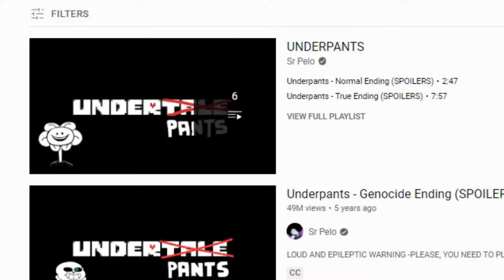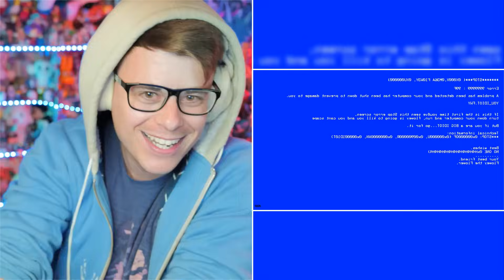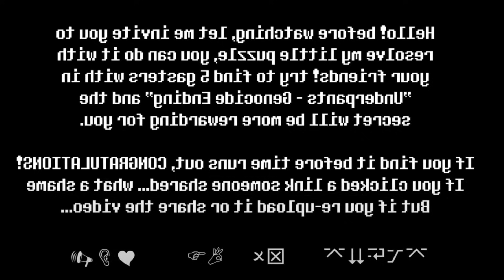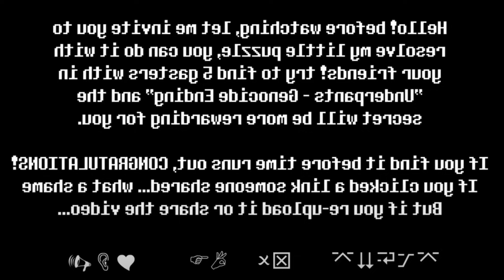Underpants is Ridiculously Idiotic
Reacting to the UNDERTALE meme Parody series UNDERPANTS by Sr Pelo! Because of the Friday Night Funkin' Indie Cross FNF mod and the bonus secret song with Sans Saness, I was told to react and watch the hilarious Underpants animation. We check out all the videos by Sr Pelo which are "Underpants - Normal Ending (SPOILERS)", "Underpants - True Ending (SPOILERS)", "Underpants - Genocide Ending (APRIL FOOLS)","Underpants - Genocide Ending (SPOILERS)", "UNDERPANTS - 17" and "Underpants -INTRO (HAPPY BDAY UNDERTALE). The series is ridiculously funny, and is just pure gold with it's memes even to this day, and even though it spoofs the series to a seriously stupid degree, it manages to keep the main beats of each Undertale ending and Undertale route.